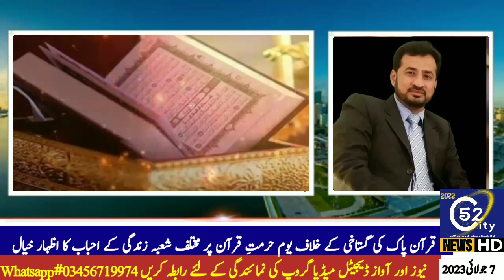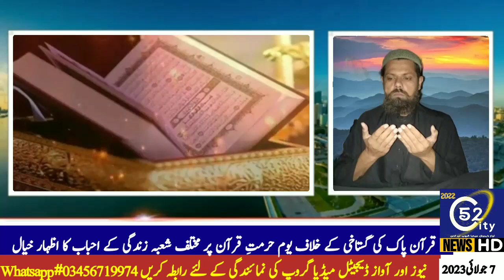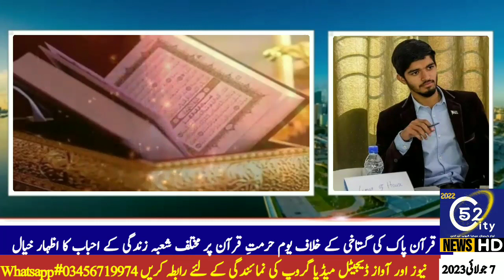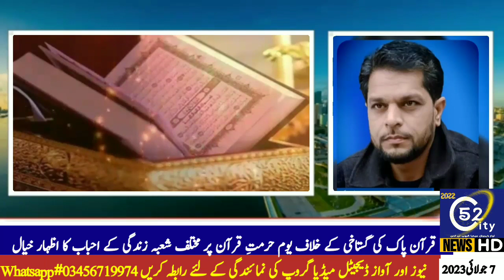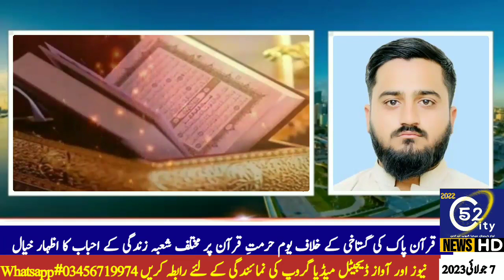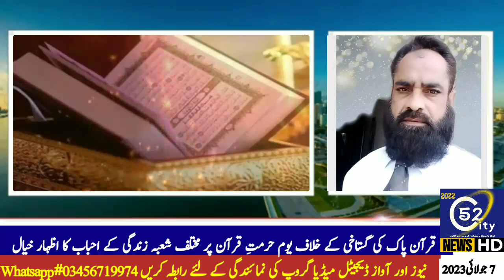People from different walks of life speak to City 52 News against the desecration of the Holy Quran